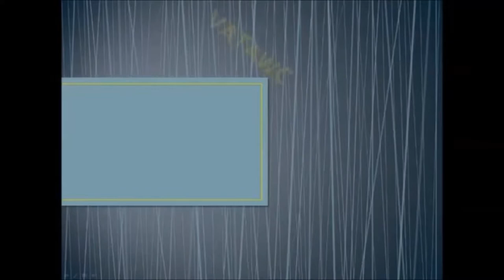VATAWC 0020 meeting rock music creators - the Chris Sorenson Project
Seamus meets a Rock Band local to the mid-west area...that write and produce their own Rock Music. Their name is the Chris Sorenson Project. Invited to sit with their Super Fans in the front row!  This video gets to hear the music and meet the people and fans.

Band Members
Chris Sorenson - Guitar/vocals
Kenny Jackson - Guitar/ vocals
Tim Sorenson -Bass
John Mochel - Drums

VATAWC is an acronym that stands for "Vest And Tie And Walking Cap."
Springfield, Illinois.